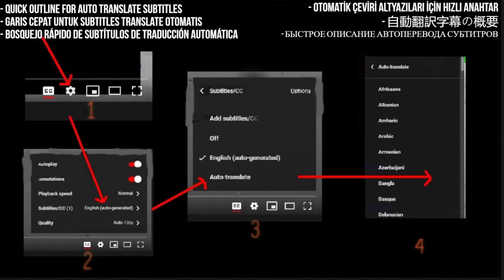JINJER Reaction - Someone's Daughter - First Time Hearing - Requested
In this video, I dive into the powerful and thought-provoking track "Someone's Daughter" by JINJER. As this is my first time hearing this song, I'm excited to share my raw and unfiltered reaction with you all. JINJER never fails to deliver intense and emotional performances, and this track is no exception. Join me as I explore the layers of meaning in this incredible piece.

I React to JINJER - Someone's Daughter (Official Video) | Napalm Records

My Links